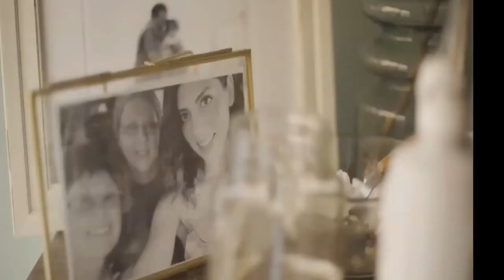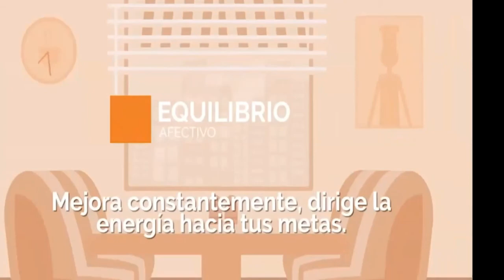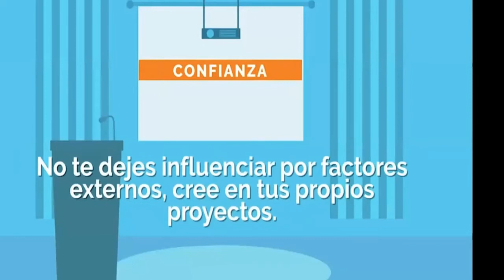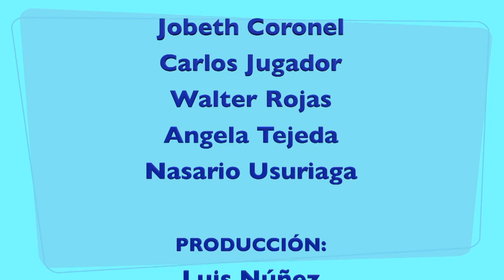Taller de edición 28 de octubre 2020-II